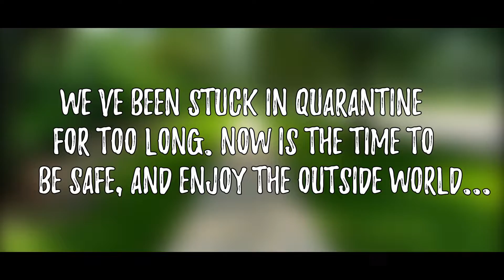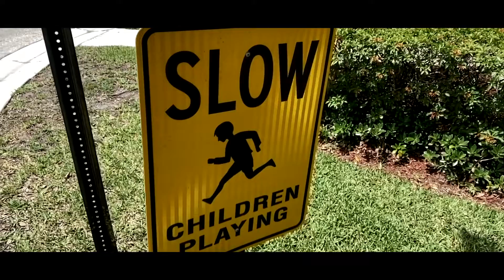Back Outside: An Appreciation of Nature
Here is a little montage video showcasing the outside world.

COVID messed up our world a bit, but as long as you are practicing social distancing and such, you can still enjoy the outdoor life (I recommend doing it in your neighborhood). Edited on Adobe Premiere Pro 2020. Directed and Edited by Daniel Sananes.